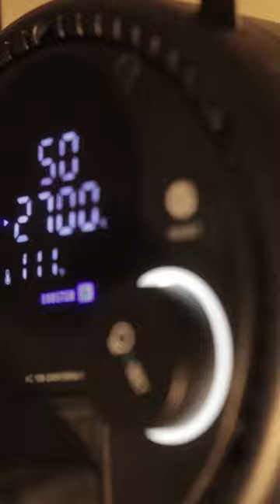Budget Friendly and Versatile: Neewer CB200B Bi-Color 210W LED Video Light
$235 Neewer COB Light

$19 Conical Snoot

$69 Fresnel Light

$99 Show Maven 10ft C Stand with Boom Arm

$25 Carrying Bag for Light